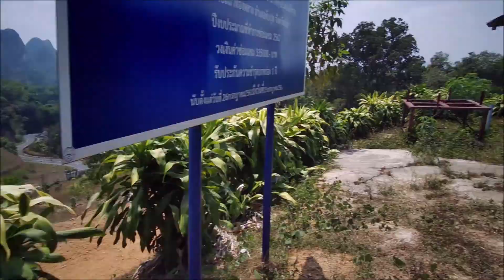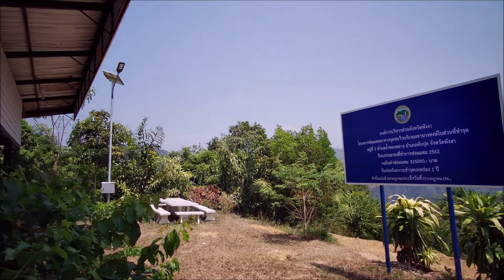WILDTRAVLER KRABI PHUKET BEST MOTOBIKE TOUR THAILAND